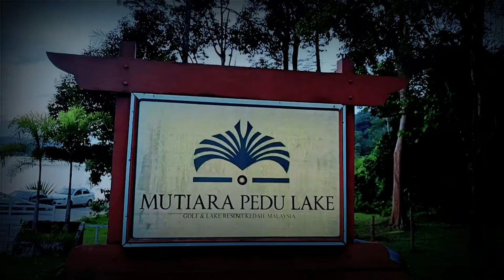PEDU LAKE KAU DAN AKU angah fastec#cinematicstory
Senja di PEDU LAKE yang mempunyai beribu kenangan dan memory yang tidak akan dapat kembali lagi